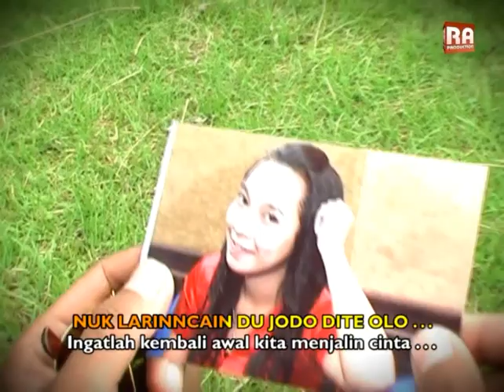APA SALA GE (Official Music Video) - Riny Wolos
Cipt.Rensi Ambang
Voc.Riny Wolos
Music Arr: Romi Keo
Studio Audio: Sikka Record Maumere
Studio Video: Chantika Waso Ruteng
Produksi: Rensi Ambang Production

Note: Lagu Enu Sayang & MisCall yg dinyanyikan Ronald Ambang (termasuk dalam album ini) akan diupload  di channel youtube Ronald Ambang (Leo Ronalld)
Silakan klik linknya dibawah ini: